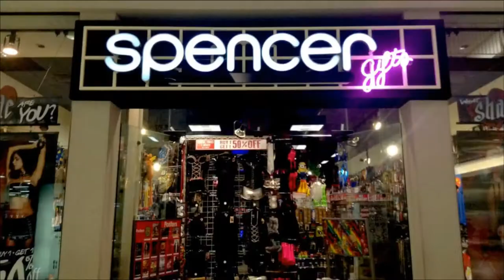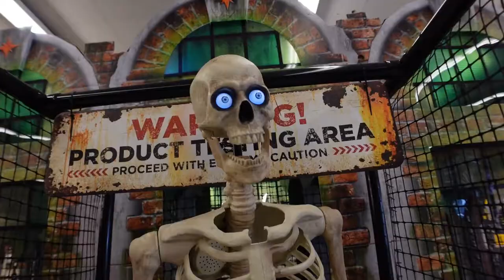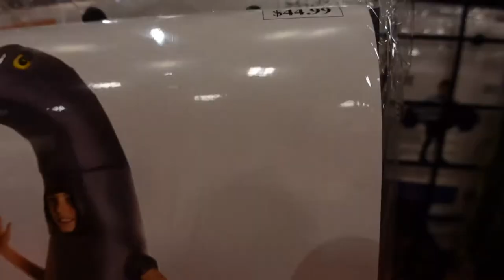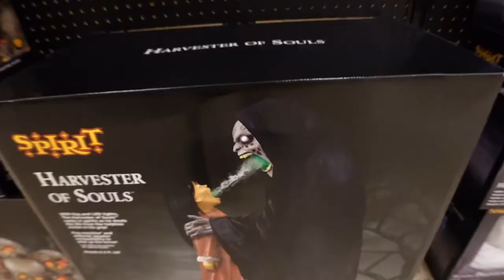Spirit Halloween VS Halloween City 👻🎃( best Halloween costume shop)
Spirit Halloween VS Halloween City. Comparing 2 big Halloween stores to each other, see who I feel wins the price for best Halloween costume shops.